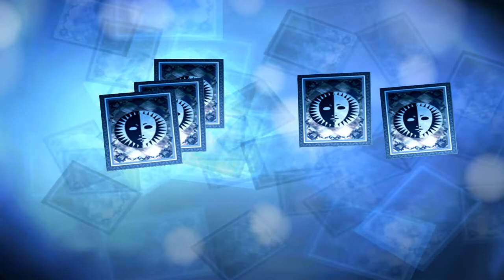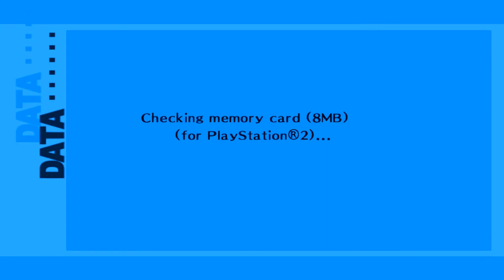Persona 3 Fes - Ch.103 (Secret of the Fuse)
Looks like it's we're going to have to make a shopping list and start stockpiling some very specific personas for these rituals.